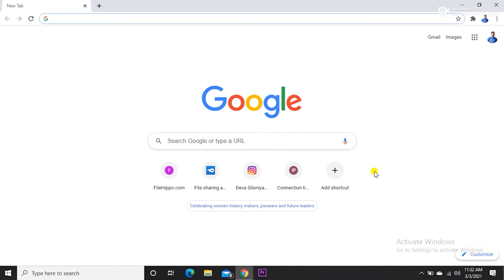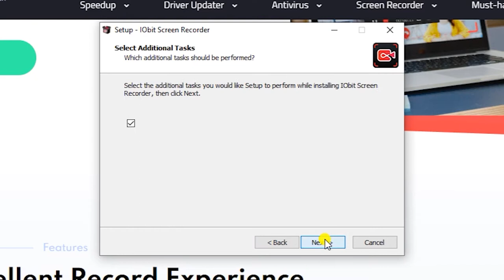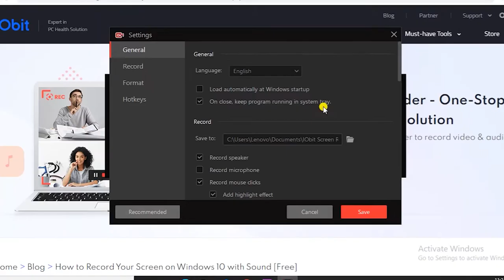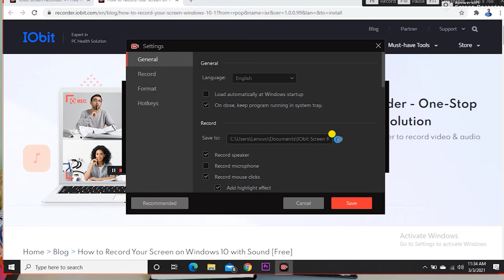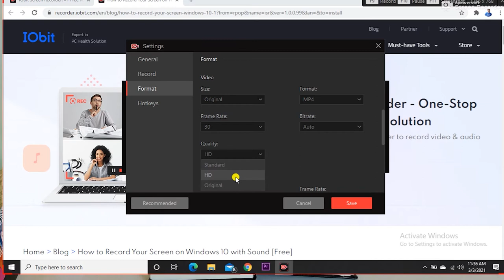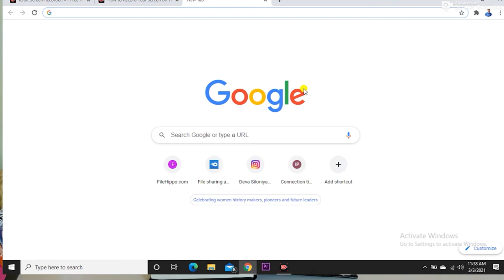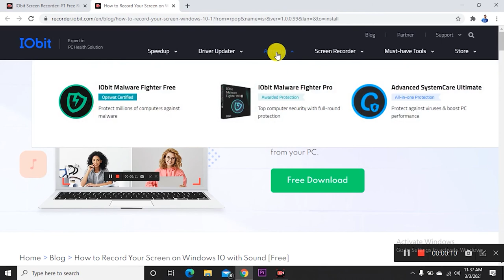Free Screen Recorder for Laptop and Computer in 2021 in hindi.PC ki screen record kare free me.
How to record laptop screen in hindi,
How to use iobit screen recorder for free.
laptop screen recorder for free